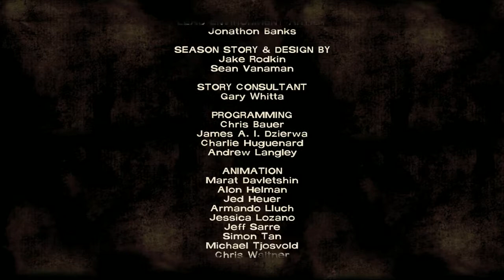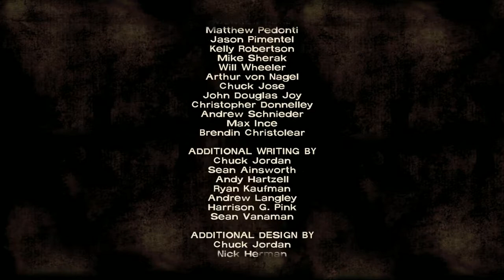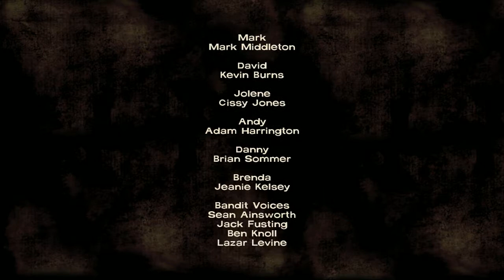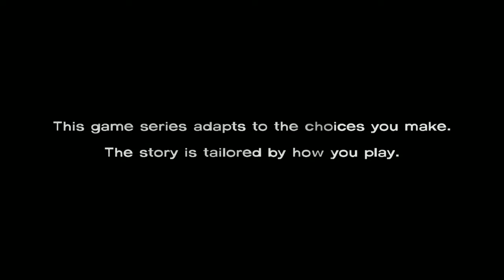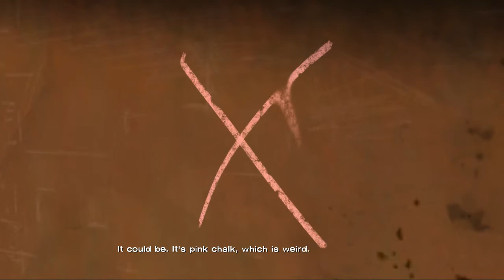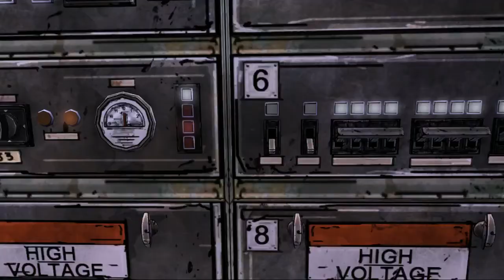The Walking Dad - 3 / 4